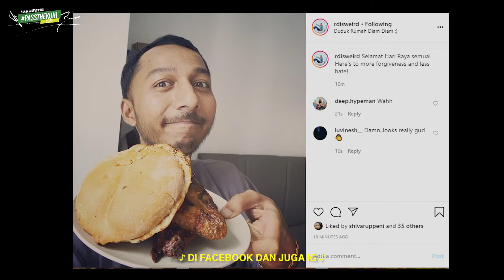passthekuih | Suasana Hari Raya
Raya this year may be a little different, but that‘s not stopping us from having fun! Hot FM, Kool FM, Fly FM, The Laki, Lunaria, Likely & Donna would like to wish everyone Selamat Hari Raya! Let's passthekuih and see who ends up with it 😋